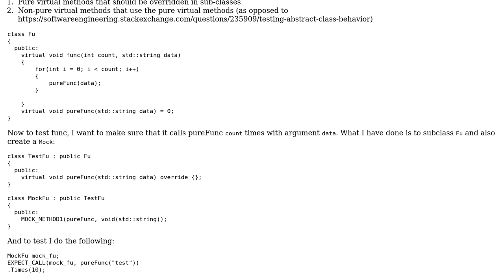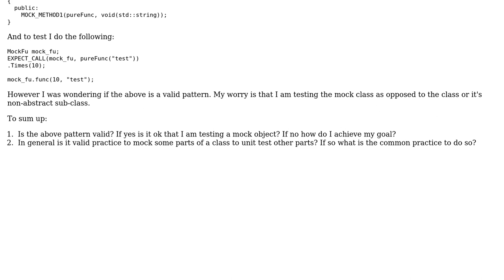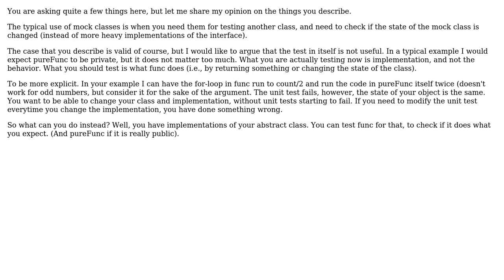Software Engineering: Unit testing abstract classes with Google mock (gmock/gtest) (C++)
With thanks & praise to God, and with thanks to the many people who have made this project possible! You are responsible for your own actions.